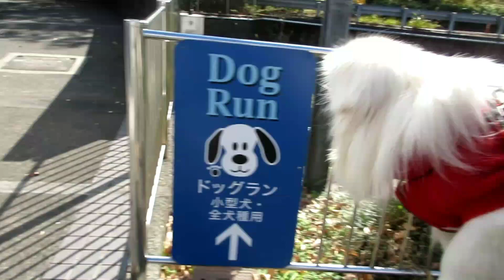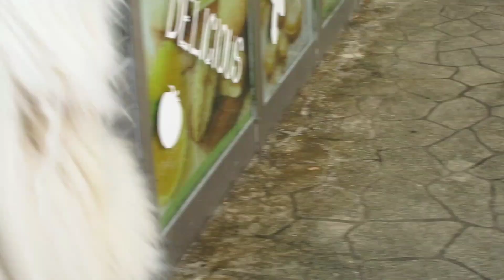ペキニーズ: pekingese 暖かい秋の日に山中湖までお出かけしました。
5歳の白いペキニーズと
山中湖までのドライブです。